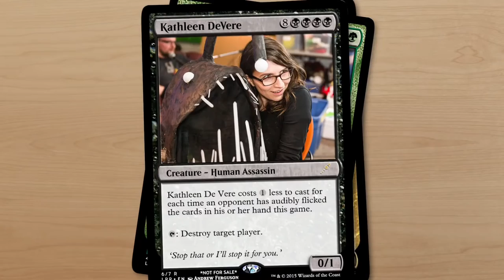LoadingReadyRun Series Intro Compilation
All LoadingReadyRun show intros, past and present, including series produced for The Escapist.